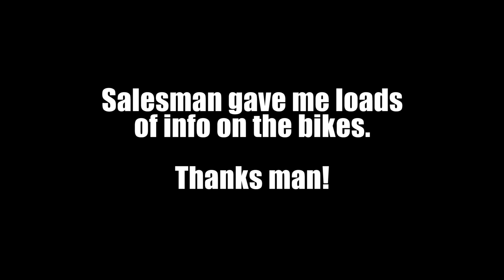Selling the Yamaha R6?! Possibly... here's why!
I've been contemplating trading in the R6 for awhile now, so researching the market and seeing what places will offer me, as well as crunching some numbers, getting info on different models, etc. The "research" part of finding a bike, I love it!

Why get rid of it?! It's an awesome bike! Watch the vid for some insight.

Till next time, you all ride safe out there, & stay vigilant!

Deuces!

BIKES:
2017 Harley Low Rider S (FXDLS)
2014 Yamaha YZF-R6
1987 Honda Rebel 250

MY GEAR:
Helmet Buckle
Helmet Faceshield

RECORDING GEAR:
Mic Adapter
Mic Windscreens

SECONDARY HELMET:
HJC IS-MAX II Helmet
HJC Chin-Curtain
HJC HJ-17 Anti Fog Insert

BEER?
Lots of people say the channel has helped them in some way, be it the "How To" videos (mostly,) or other random videos. People are always saying they'd love to buy me a beer. I love beer. If you're one of those people, feel free to buy me a beer! :)

Note: Beer fund might be used towards motorcycle fund as well! (parts / maintenance / etc!)